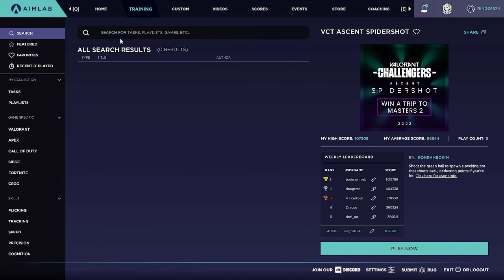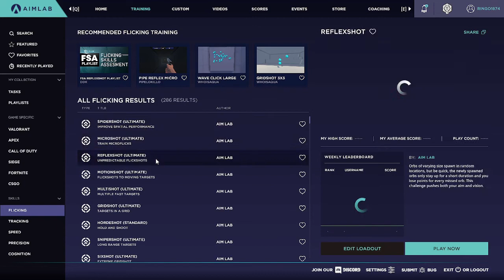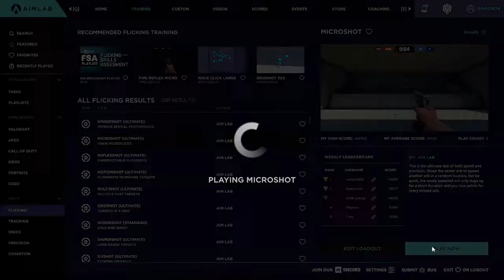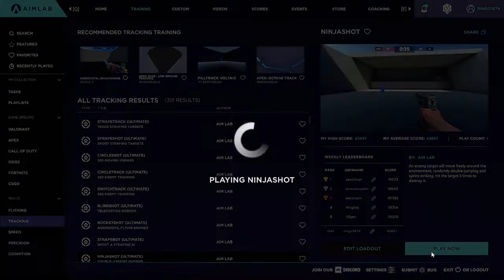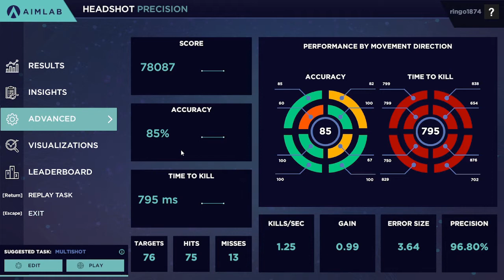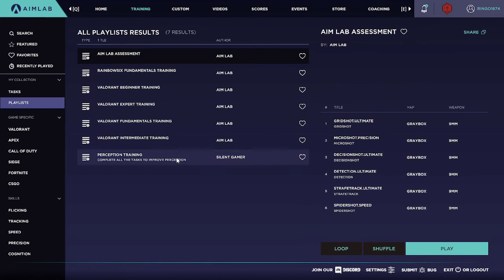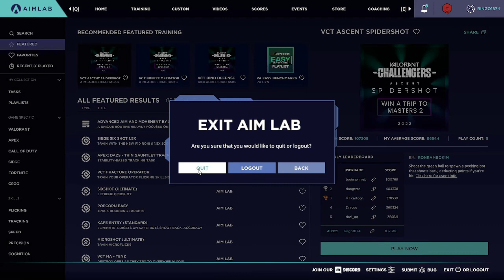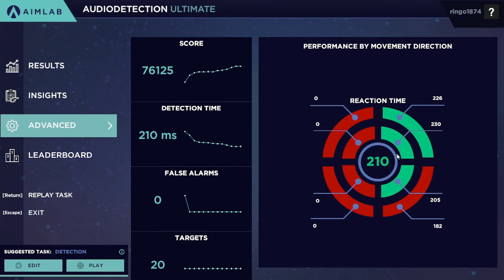Aim Lab Playthrough Part 2.1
This video was posted because of my recording glitch whilst doing Audiodetection Ultimate to get 80K. Sadly, this video is not in HD because of how long it took for it to be processed on Openshot Video Editor that I use to edit my content plus add sound effects. Do you think that is crazy?

As you can see, I've improved on Gridshot, Detection, Headshot Precision plus Standard, and Audiodetection modes.
Like Goal: 10 (bruh)